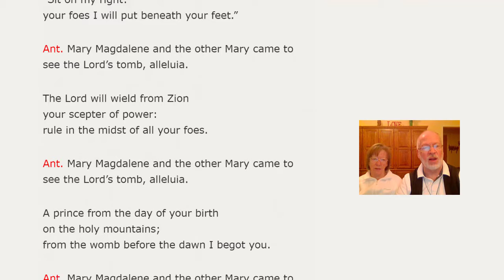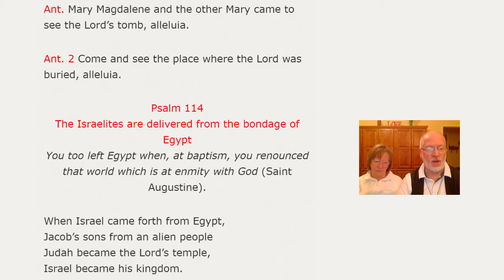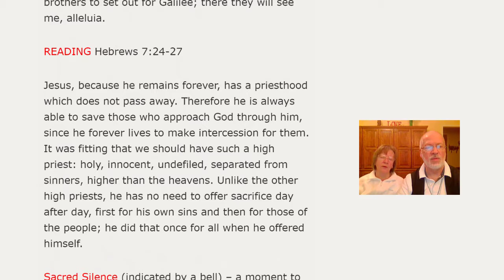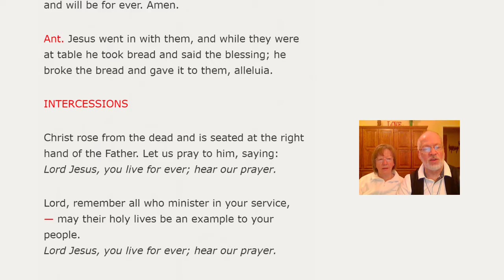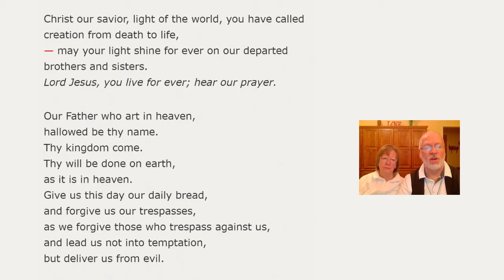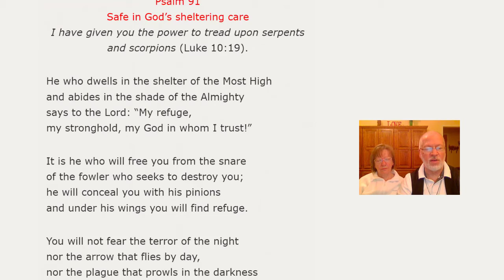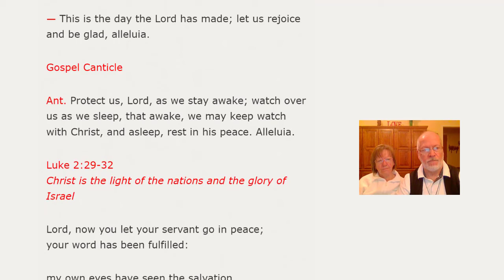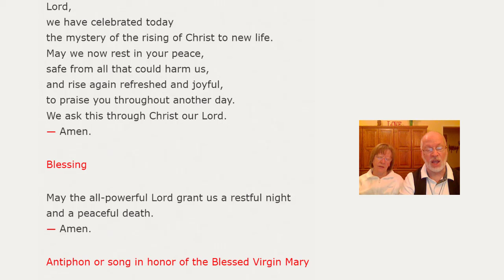Evening Prayers for Wednesday in the Octave of Easter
Evening Prayers (Evening and Night Prayers) for April 15th, 2020, Wednesday in the Octave of Easter.